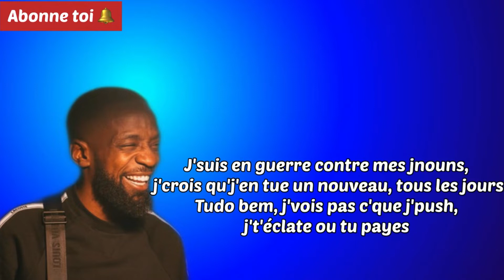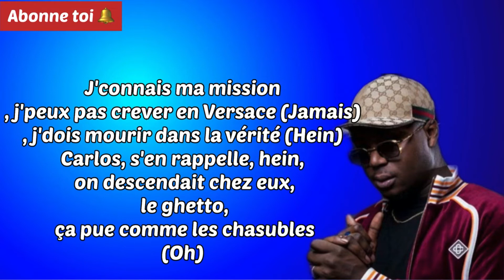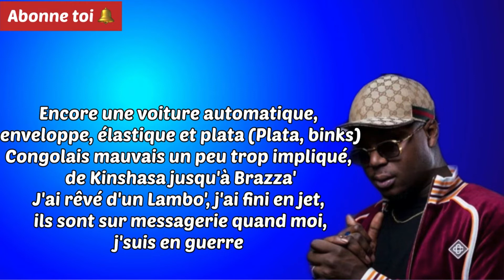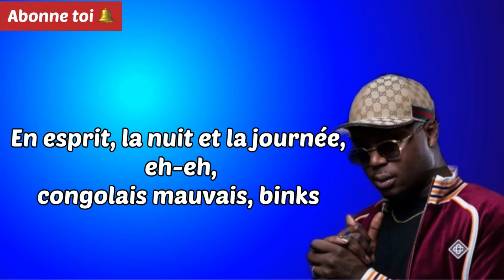DA Uzi Kongolais Mauvais Feat Ninho Lyrics Paroles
- Son nom, c'est Champion Issa, un mauvais gars
Après, il faut qu'il soit formé pour qu'il apprenne à découper
Oui, oui, c'est ça, on lui apprend à découper les gens. S'il faut tuer, il le fait.
Eh-eh-eh
La D, la D, la D
Binks
Wouh
Eh
J'suis en guerre contre mes jnouns, j'crois qu'j'en tue un nouveau, tous les jours
Tudo bem, j'vois pas c'que j'push, j't'éclate ou tu payes
Tiki-taka, après, on prend cent kilos, faut l'tabasse, il m'agace c't enculé (Eh)
Anti-Trivet, l'antidote dort à côté du mal, ferme ta gueule quand on l'demande (Eh)
Beaucoup d'argent sur une jante (Ah), Congolais mauvais dans l'thème, comment leur parler d'autre chose ? (Ah)
Affranchis comme Tony, d'vant maman, j'suis gentil comme tout, qui connaît l'autre visage que j'ai ? (Qui ?)
J'mitonne qu'à l'OPJ, les amis sont faux comme leurs montres, ça s'voit qu'ils sont pas congolais (Jamais, ah)
Questions d'culture, fais bien l'boulot (Toujours)
Capuché, les mêmes mots qu'les Guirri, j'te coupe si tu r'viens d'Bolivie (Toujours)
L'avocat toujours mundélé (Toujours), pas là pour bleh comme un nouveau (Ah bon)
Congolais mauvais, les travaux, jamais d'la vie j'vais au travail, j'bicrave depuis minot
Fierté comme N.I, j'me rappelle en 2014, au D5, y avait même Savastano
J'encule tout c'tte année, ah (Ouh), des kil' à dégager, des mannequins d'occasion, ah, ah (Pah, pah)
On s'cachait sous des caisses pour couper (Akha)
On cachait des armes dans les buissons, vrai (Vrai de vrai)
Guitare et voiture automatique, enveloppe, élastique et plata (Plata, binks)
Congolais mauvais un peu trop impliqué, de Kinshasa jusqu'à Brazza'
J'ai rêvé d'un Lambo', j'ai fini en jet, ils sont sur messagerie quand moi, j'suis en guerre
Ils sont sur messagerie quand moi, j'suis en guerre
J'essaye de déstresser au bord de la mer, eh, eh (Oh, vrai de vrai)
Congolais mauvais, esprit niqué par le ghetto (Bye-bye-bye)
Est-ce que tu m'remets ? Les vêtements sont noirs sur la moto (Oh)
Diamba matiti en kilos (En kilos), des mbéli si le sang doit couler (Owh)
En esprit, la nuit et la journée, eh-eh, congolais mauvais, binks
Trop de déceptions, j'ai le cœur cassé (Nan), comme j'me confie pas, j'suis obligé d'chanter (Eh)
J'connais ma mission, j'peux pas crever en Versace (Jamais), j'dois mourir dans la vérité (Hein)
Carlos, s'en rappelle, hein, on descendait chez eux, le ghetto, ça pue comme les chasubles (Oh)
Tito s'en rappelle, hein (Eh), on descendait chez eux (Eh), le ghetto, ça pue comme les chasubles (Ça pue, eh)
J'ai cassé la f'nêtre, il m'a pas vu (Binks), il dormait trop profondément (Binks)
J'suis dans son salon, j'récupère de l'or, guidé par mes démons (Binks)
C'est nous les mauvais congolais, on attend les PCS, promenade et boloko (À Fleury)
Ça crie "au voleur" mais j'peux pas courir, à droite, j'ai une AK (Ah)
C’est Sevran, c'est DA, c'est Uzi (Ah), des chargeurs, des cartouches, abusé (Ah)
D'la co'-co', des litrons à baser, j'les vois en bizarre, en vrai, ils sont baisés (En vrai, ils sont baisés)
En vrai, ils sont baisés, donc j'ai scotché mon .9 sous le basin (Paw)
Oh, j'arrive tout en Lanvin (Binks), la Katchikovo pour les lever, binks
Encore une voiture automatique, enveloppe, élastique et plata (Plata, binks)
- C'est un pays où y a tous les mauvais cœurs, on voit tous les retards de c'pays. Tu retrouves toutes les difficultés là-bas.
Ah-ah-ah, binks
- La souffrance existe mais tu peux vivre, par exemple, sept ans ou plus sans mourir. C'est pour ça qu'on appelle ça le "Zaïre".
Ah-ah-ah, ah
Congolais mauvais